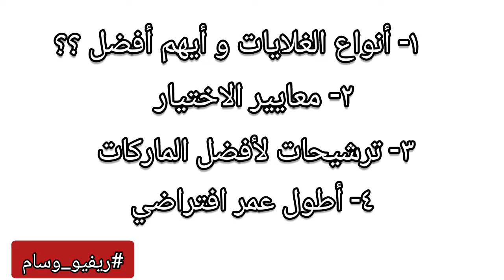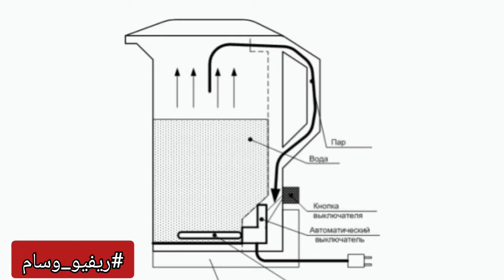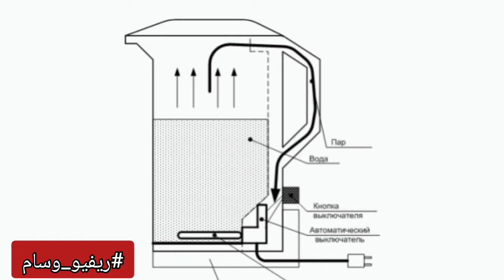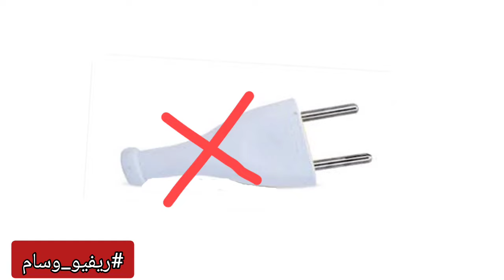أفضل غلاية مياه ( صحية و رخيصة ) + انواع مضرة احذرها ‼️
غسالة اوتوماتيك و لا فوق اوتوماتيك ؟؟ مميزات و عيوب و امتى لازم اختار فوق اوتوماتيك و امتى لازم اوتوماتيك

مقارنة بين الميكروويف و الفرن الكهربائي .. امتى لازم تختاري فرن و امتى لازم ميكروويف .. معلومات هامة قبل الشراء

ابسط شرح لافضل شاشة تليفزيون

ريفيو تفصيلي عن انواع الديب فريزر و مقارنة بين خمس انوع مختلفة بالمييزات و العيوب و الاسعار

افضل انواع القلايات الهوائية

غلاية كاتل